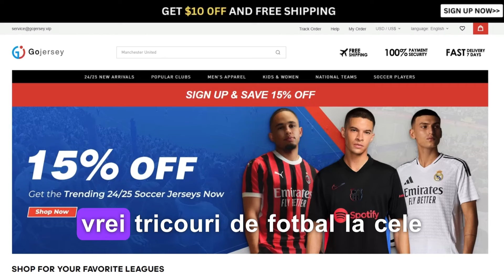STANCIU LA FCSB?! | Gigi Becali REACTII SI DECLARATII DUPA FCSB - GLORIA BUZAU (3-2)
🔥Cumpără de aici tricouri de fotbal foarte calitative, la cele mai bune prețuri